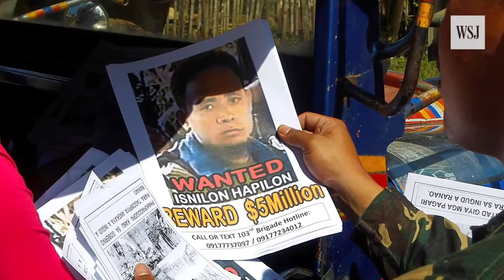Pertempuran AFP Armed Force Of Philippines dengan milisi Moro